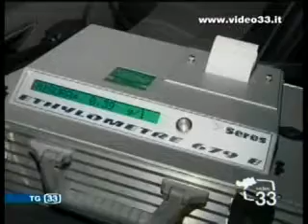Allarme per guidatori ubriachi